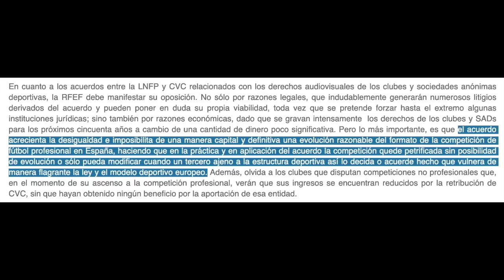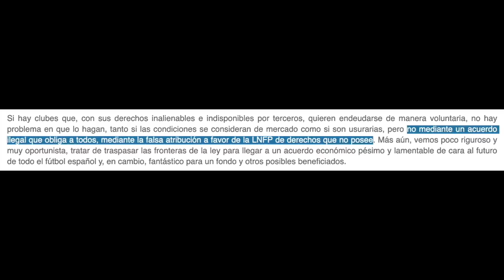LA RFEF SE UNE AL REAL MADRID EN LA GUERRA CONTRA LA LIGA | PROBLEMAS PARA JAVIER TEBAS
La Real Federación Española de Fútbol (RFEF) ha emitido un comunicado oficial denunciando el acuerdo entre LaLiga y CVC que debería votarse mañana en la asamblea de los clubes de la Liga de Fútbol Profesional.